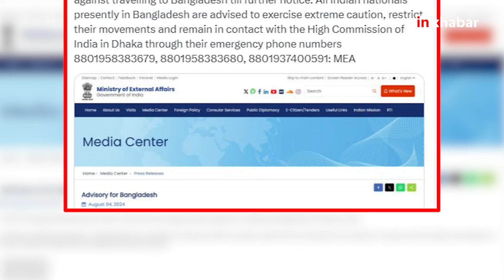Bangladesh Violence: बांग्लादेश में भड़की हिंसा,93 से ज़्यादा की मौत,भारतीयों के लिए MEA की एडवाइजरी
Bangladesh Violence: बांग्लादेश में हिंसा थमने का नाम नहीं ले रही है। आरक्षण के विरोध प्रदर्शन के बाद अब लोगों में बांग्लादेश की प्रधानमंत्री शेख हसीना के इस्तीफे की मांग को लेकर विरोध प्रदर्शन कर रहे है। लोगों ने बांग्लादेश की राजधानी ढाका में पीएम शेख हसीना के खिलाफ जोरदार प्रदर्शन किया। प्रदर्शन कर रहे लोगों और सत्तारूढ़ अवामी लीग के समर्थकों के बीच रविवार को झड़प हो गई.

Bangladesh Violence: Violence is not stopping in Bangladesh. After the reservation protests, people are now protesting demanding the resignation of Bangladesh Prime Minister Sheikh Hasina. People demonstrated strongly against PM Sheikh Hasina in Bangladesh's capital Dhaka. A clash broke out on Sunday between the protesting people and supporters of the ruling Awami League.